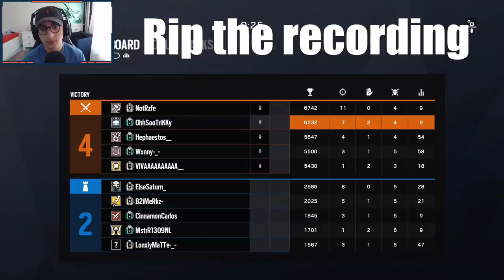CLUTCH or KICK - Rainbow Six Siege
Music - Four Giants x Pam - Takes Time (Pamaj's BG Music)